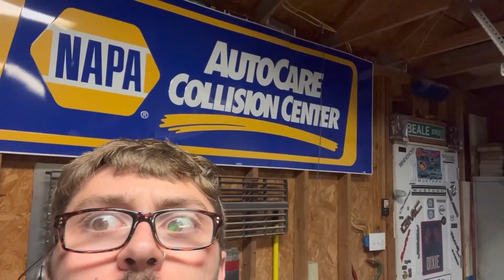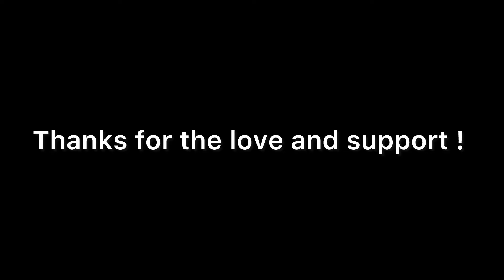Painting the fire wall & frame ! On my 78 ford, & engine tear down !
Thanks for all the love you all!